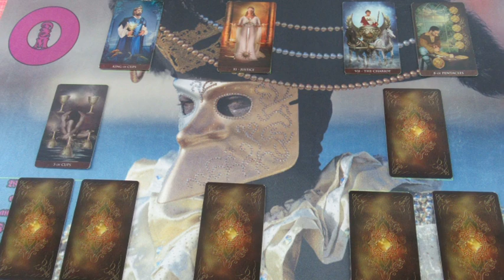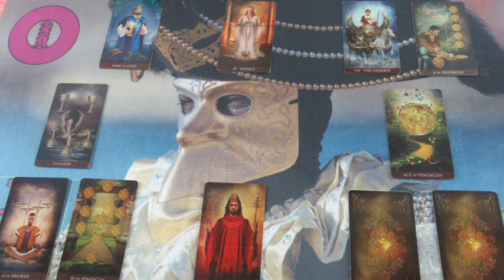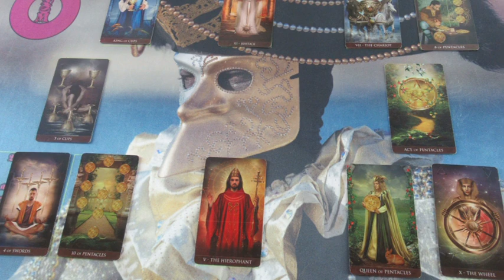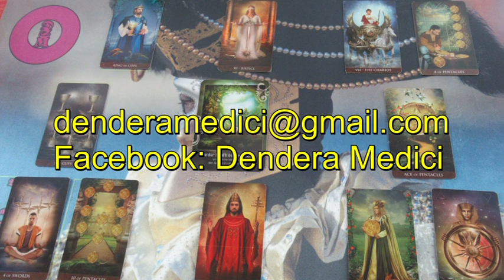Mi a terve? Egy jóslás ISIÁRÁ számára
Telefonos elérhetőségem jóslásra:
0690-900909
750Ft/Perc

Átutalás:
Erste Bank
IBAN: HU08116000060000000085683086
BIC: GIBAHUHBXXX
Tulajdonos: Dendera Susanna Medici
Kép: shutterstock/bomg